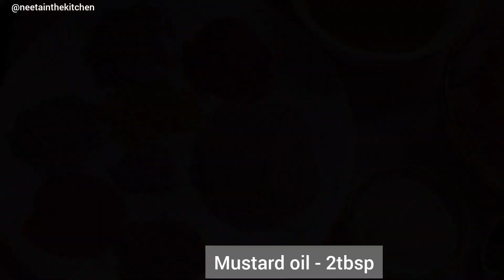चटाखेदार खस्ता पूरी सब्जी चाट दिल्ली वाली | गेंहू के आटे की खस्ता पूरी चाट | Delhi Street Food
चटाखेदार खस्ता पूरी सब्जी चाट दिल्ली वाली | गेंहू के आटे की मजेदार खस्ता पूरी चाट | Delhi famous Street food by Neeta

Share it to your friends and families.